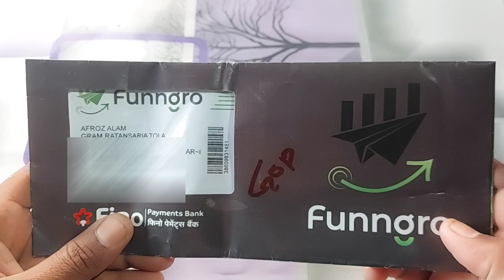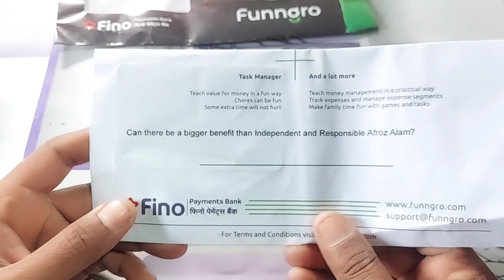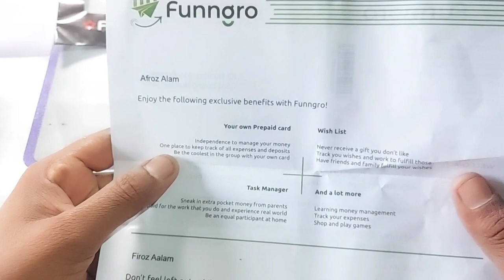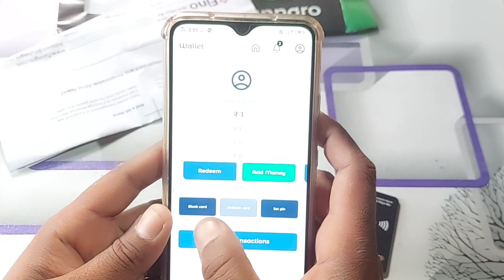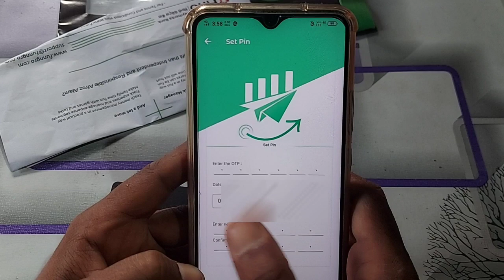Funngro Card Unboxing | Funngro Debit Card Unboxing | Funngro Fino Payment Bank Card Unboxing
Notice:- hamara makasad sirf ap tak information pahucha hai baki ap kisi ka kahane par kuch na kare ap khud samjdar hai Khud Research kar le fir kuch Decision

        ➤QUERIES SOLVED
funngro card
funngro debit card unboxing
Funngro card unboxing
Funngro card unpacking
funngro card first look
Funngro Fino Payment Bank Card Unboxing
Fino Payment Bank debit card Unboxing
Funngro Debit Card Unboxing and review